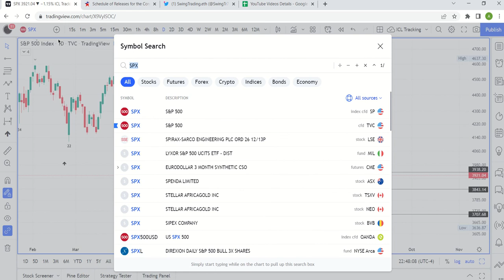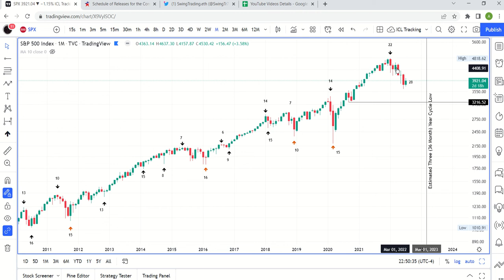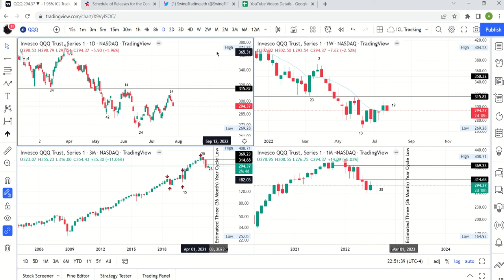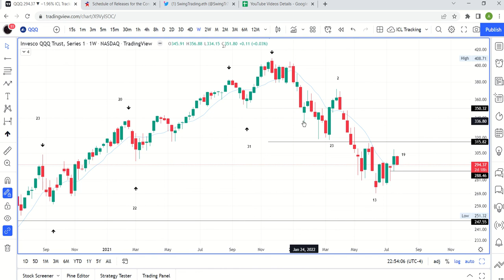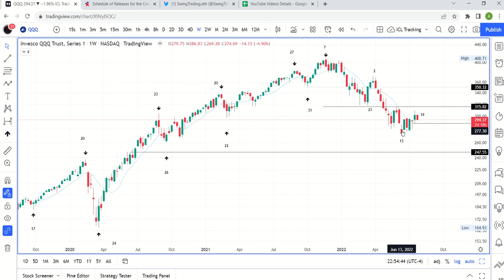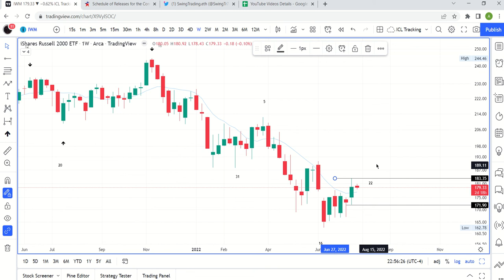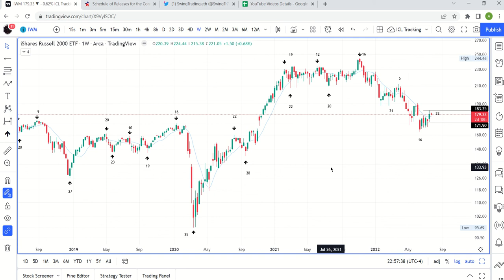Where Do Markets Go After FOMC?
How are we set up going into the big catalyst that will be the FOMC 2pm announcement on 7/27? Learn how to use a price action based cycles approach to put the odds of success in your favor.